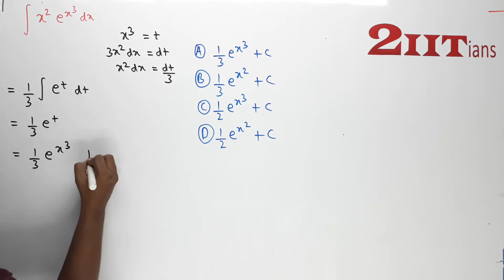Integrals Class 12 Maths NCERT | Exercise 7.6 Q 23 | IIT JEE